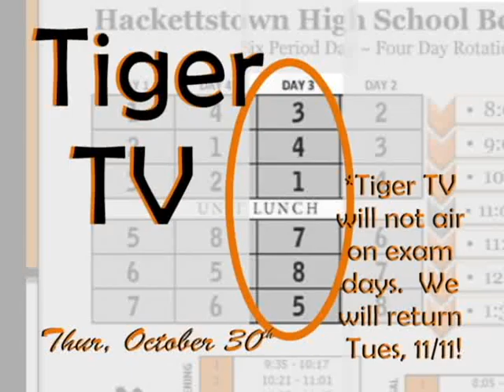HHS Tiger TV's 2014 Halloween Episode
TTV 10-30-14
Video Production 3 & 4